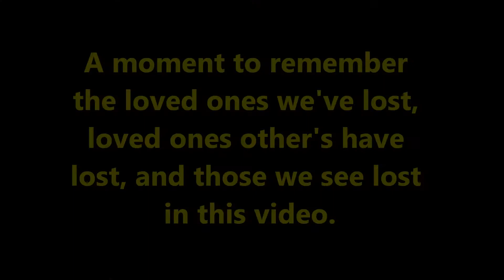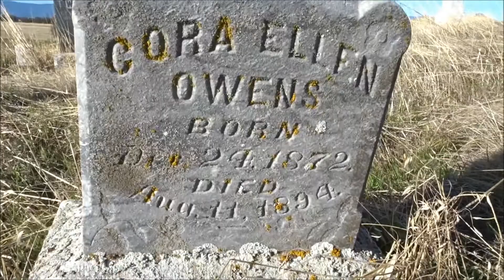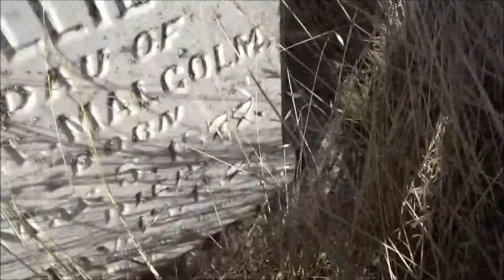CT#11 - Elmore Cemetery - Tehama County 12/9/17